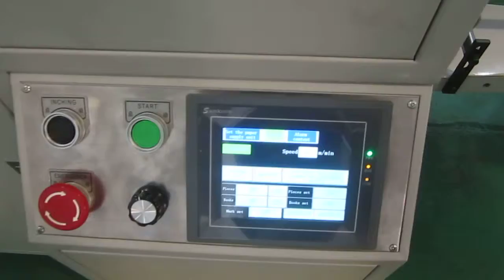Automatic paper collator machine - Kağıt harmanlama makinaları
Shanghai Guangping Printing Equipment
Address: No.5585 Puwei Road, Fengxian District, Shanghai City, China
Postcode: 201400
Contact Person: Ms. He (Manager)
SKYPE: hgppe021
Other Countries Middle East and  Azerbaijan
Belarus  Kazakhstan Kyrgyzstan Moldova Uzbekistan Russia Tajikistan Armenia
UkraineTurkmenistan Georgia
Skype:omerfeyzoglu